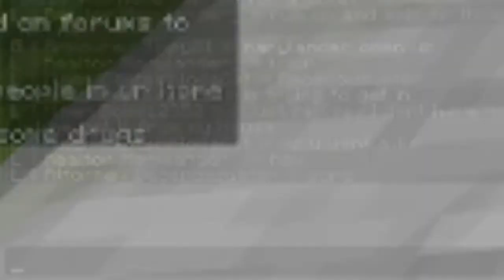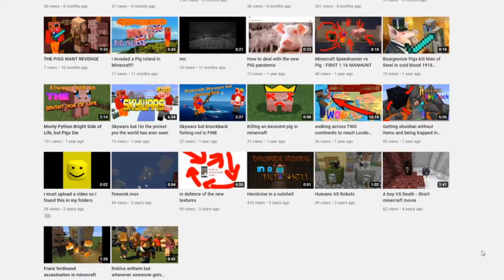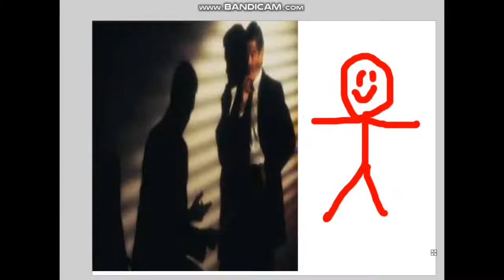How I accidentally trolled the Minecraft Police (DemocracyCraft)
Find out how I accidentally angered a Minecraft Gang and trolled the police in this amazing, life changing journey. I angered a criminal gang in minecraft 1.17 on a SMP roleplay city server and then got an innocent person in trouble with the minceraft police. It was crazy.

For once in my life I did not spread communism in minecraft or get the entire server angry at me, but this is still super epic gamer moment. This took place on the Democracy Craft server. This server is similar to the stoneworks minecraft server, however it is more focused on the city than the nation.

DemocracyCraft IP: play.democracycraft.net